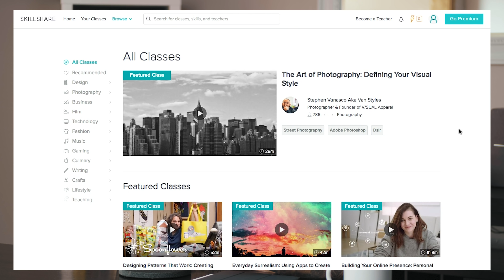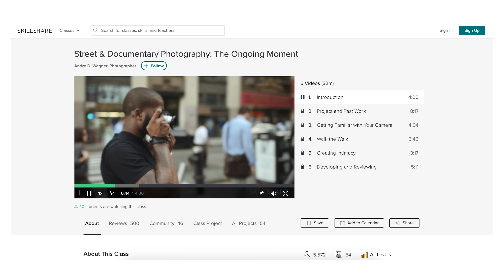Priorities in a Photograph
I recently heard a quote about multiple elements to look for when making a photograph and I started to wonder which element I prioritized the most. Today, we’re gonna dissect this idea and see what it actually translates to in a few photos.